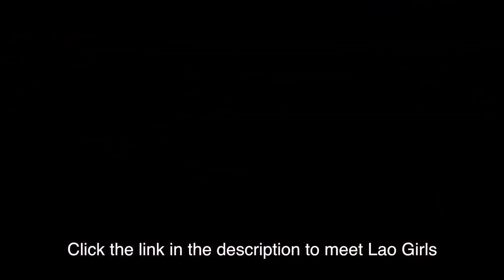Stunning Girls in a Night club of Laos, It was hard to find pretty girls during the daytime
Strolling around Bangkok walking street in evening time.

This is a 4k video, a travel vlog in Bangkok street where a digital nomad wandering around Asia is showing day in my life through Thailand vlog. As Thailand travel, luxury travel needs some travel tips, this Thailand 4k video in Bangkok Thailand helps you in some way as 4k footage shows Thai girls, Thailand cannabis, and much more.